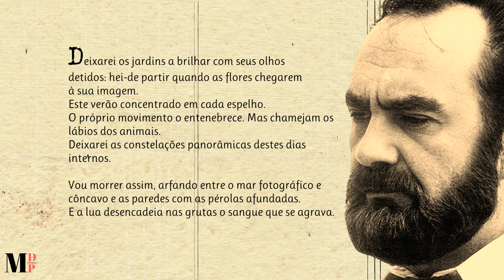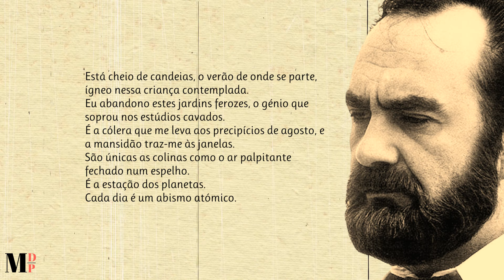Deixarei Os Jardins A Brilhar Com Seus Olhos| Poema de Herberto Helder narrado por Mundo Dos Poemas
Poesia e poema de autor português. Herberto Helder foi um poeta português, considerado o "maior poeta português da segunda metade do século XX" [2] e um dos mentores da Poesia Experimental Portuguesa. Nasceu em 1930 no Funchal, onde concluiu o 5.º ano. Em 1948 matriculou-se em Direito mas cedo abandonou esse curso para se inscrever em Filologia Românica, que frequentou durante três anos. Teve inúmeros trabalhos e colaborou em vários periódicos como A Briosa, Re-nhau-nhau, Búzio, Folhas de Poesia, Graal, Cadernos do Meio-dia, Pirâmide, Távola Redonda, Jornal de Letras e Artes. Em 1969 trabalhou como diretor literário da editorial Estampa. Viajou pela Bélgica, Holanda, Dinamarca e em 1971 partiu para África onde fez uma série de reportagens para a revista Notícias. Em 1994 foi-lhe atribuído o Prémio Pessoa, que recusou. Faleceu em Cascais a 23 de março de 2015, tinha 84 anos.

link do vídeo Visite a nossa loja de recordações e tenha um pouco de nós perto de si.